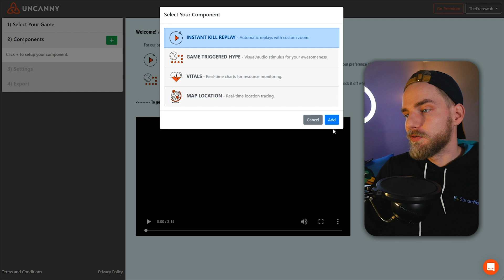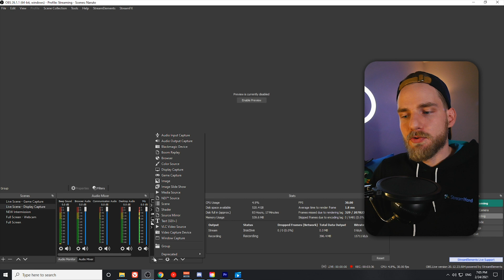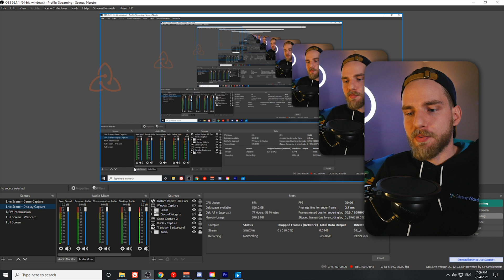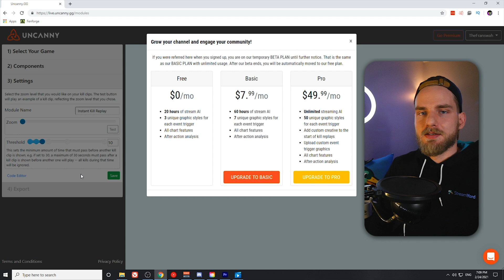How-to Setup Instant Replay AI on OBS for Twitch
Cool new tool for Competitive gamers on Call of Duty Warzone, Fortnite and Apex Legends. Uncanny is an Instant Replay AI tool developed for Twitch. With Uncanny, you can have automatic Instant Replays based on your performance in game.

After this video you will know:
- How to setup Uncanny with OBS
- How to setup Instant Replay AI for Twitch Streaming
- How to Setup Uncanny Replay settings

🎤 My Gear
▪️ Camera Lens
▪️ Main Light
▪️ Ring Light
▪️ Rim Lighting
▪️ Graphics Card
▪️ Camera Capture Card
▪️ Stream PC Capture Card